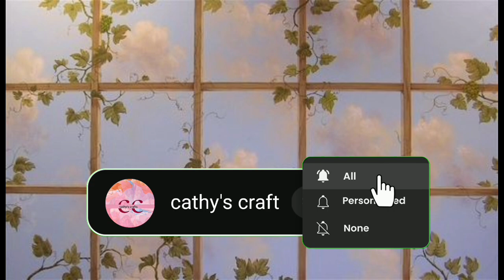wreath DIY 💛🌼 | Day 6 | christmas decoration ideas